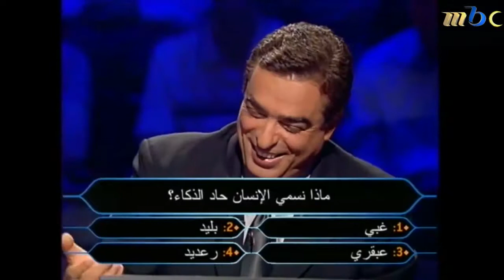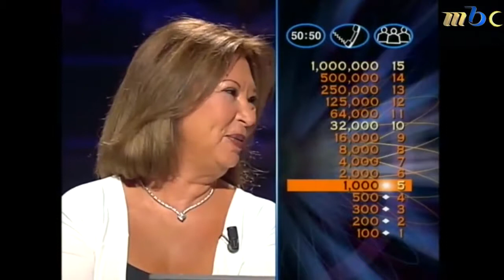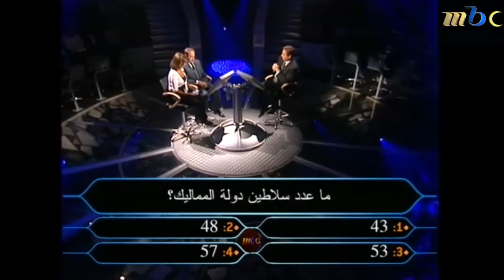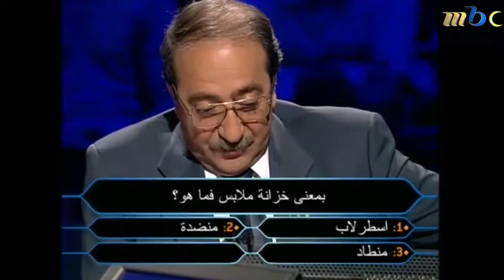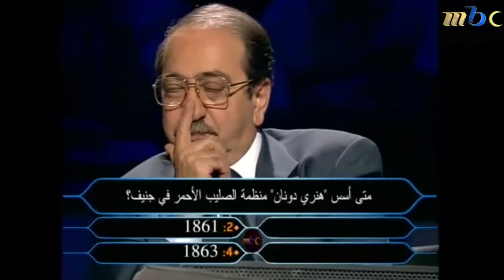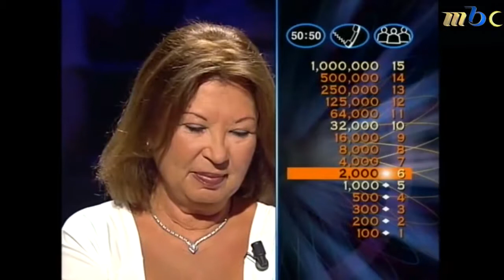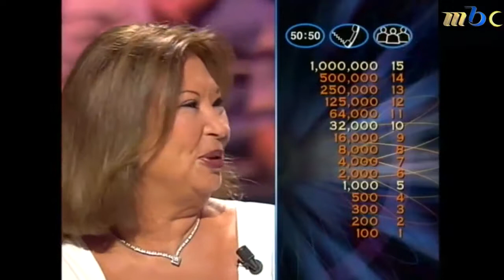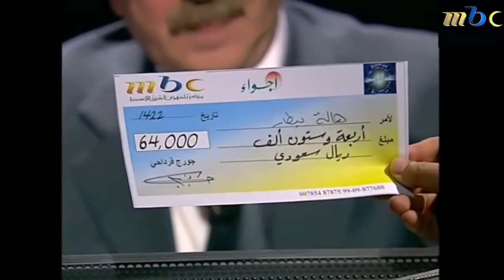Is Cord Blood Banking Right For My Family?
elwmf